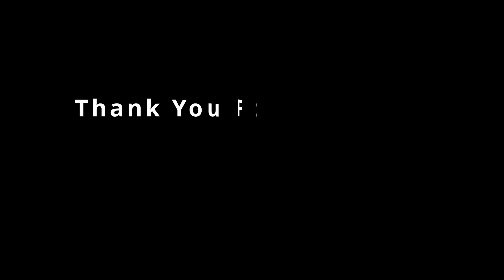लुटेरी बहू | Hindi Kahani | Bedtime Moral Stories | Hindi Fairy Tales | Funny Story | New 720P HD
लाक बहू की हरकतों का मजेदार और रोचक वर्णन किया गया है। ये कहानी बच्चों और बड़ों दोनों के लिए है, जो इसे सुनकर नैतिक शिक्षा प्राप्त कर सकते हैं।

इस वीडियो में आप पाएंगे:

हिंदी में मनोरंजक कहानियाँ
मजेदार और नैतिक कहानियाँ
हिंदी फेयरी टेल्स
बच्चों के लिए बेडटाइम स्टोरीज